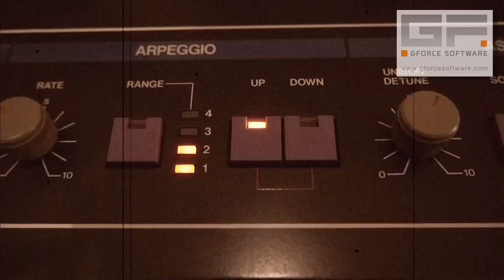Vintage Seasons Greetings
Thanks to our friends and customers, 2014 has been an amazing year for us and we'd like to wish all our supporters 'health, wealth and happiness' for 2015.

Hopefully you'll like a few things we've got planned.